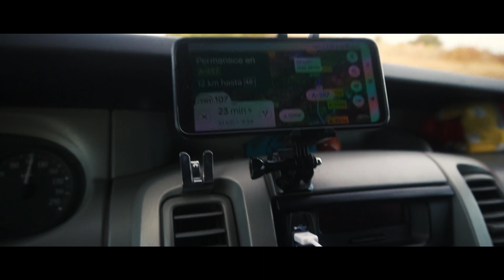Cueva santa de Monda.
La ruta a  Cueva Santa es una de esas típicas rutas que siempre tengosen la lista de propósitos pero que por un motivo u otro, siempre se queda allí, en la lista de rutas para el año siguiente. Tal vez sea por su baja dificultad, por la distancia a recorrer, o por su breve duración ( he empleado 3 horas, con “muuuuchas” paradas) la ruta a Cueva Santa se iba posponiendo de una temporada a otra…. Hasta hoy.